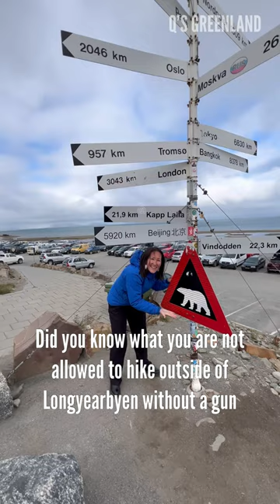Got close to Citronen Fjord! Day 28 of 100.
Let me show you what Greenland is really about!